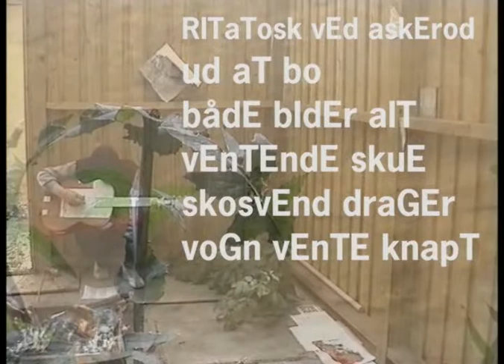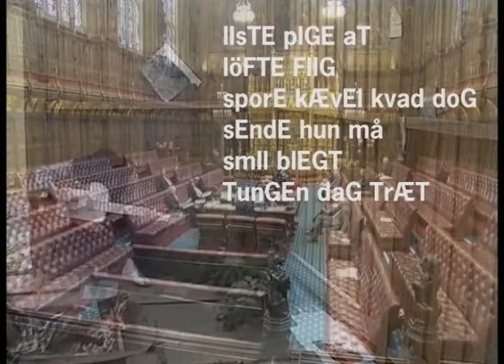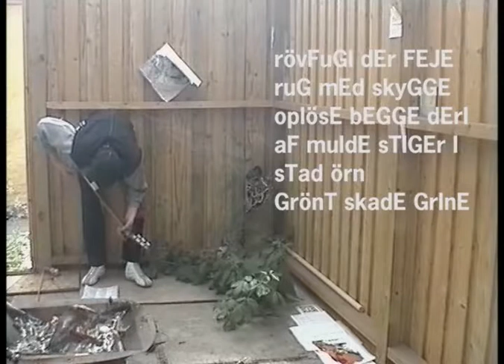Q. TIsET hEdEnskE hov [7:10] DEvEdE: as brönö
RITUEL BLOT OPTRÆDEN MED TEKSTET SKJALDEKVÆDE.

Hindu chant på sanskrit. Træfløjte. Synger kvad: Edderen - Holsten år 37 i oprør. Skrevet undervejs på cykeltur i Holstein. Indimellem lidt fodtangent.